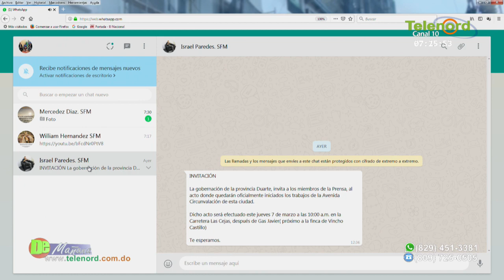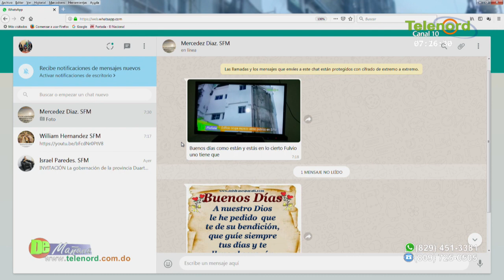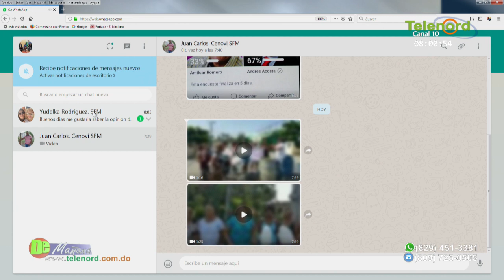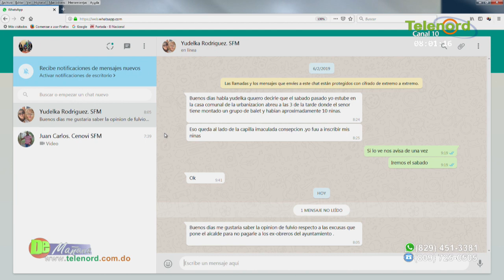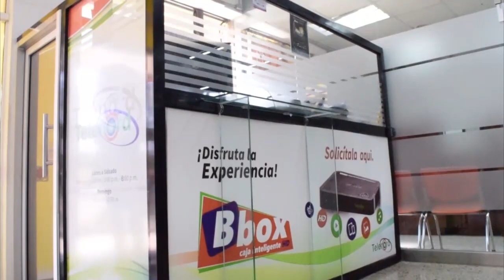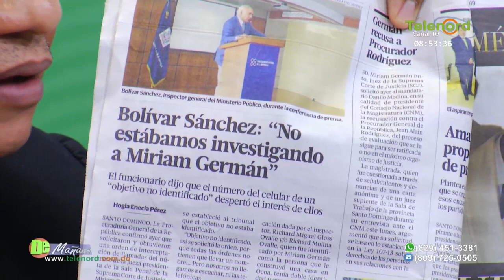De Mañana jueves 7-03-2019